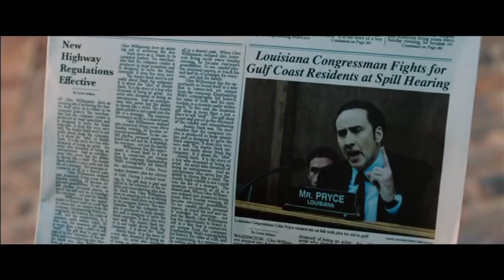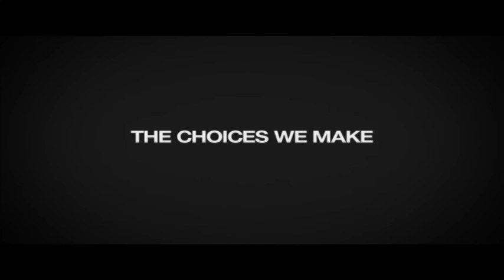The Runner | Official Movie Trailer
In the aftermath of the BP oil spill, an idealistic but imperfect New Orleans politician (Nicolas Cage) finds his plans of restoration unraveling as his own life becomes contaminated with corruption, scandal and deceit. Directed and written by Austin Stark, the film includes dynamic performances by Academy Award® winner Nicolas Cage (Leaving Las Vegas), Golden Globe® and Emmy® award nominee Sarah Paulson (American Horror Story), Connie Nielsen (Gladiator), Wendell Pierce (The Wire), Bryan Batt (Mad Men) and Golden Globe® winner Peter Fonda (Easy Rider).

Director
    Austin Stark

Writers
    Austin Stark

Actors
    Nicolas Cage, Sarah Paulson, Connie Nielson, Wendell Pierce, Bryan Batt, Peter Fonda

Genre
    Thriller, Drama

Run Time
    1 hour 30 minutes

The Runner | Official Movie Trailer from Collider.